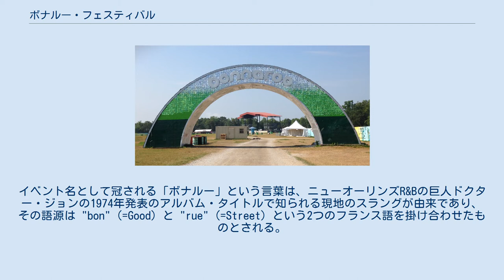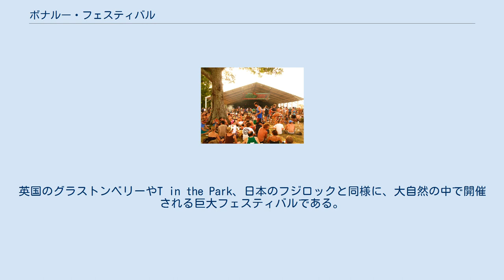ボナルー・フェスティバル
ボナルー・ミュージック・アンド・アーツ・フェスティバル（Bonnaroo Music and Arts Festival）は、アメリカ合衆国テネシー州にて毎年行なわれている野外ロック・フェスティバルである。
一般的にはボナルー・フェスティバル、あるいは単にボナルー（Bonnaroo）と簡略化されて呼称される。
 フェスティバルのゲート（2016年） ナッシュビルの南東約100キロで、チャタヌーガの北西約100キロの地点に位置する小都市マンチェスターにある650エーカーもの広大な農場「Great Stage Park」にて毎年6月中旬に開催される。
イベント名として冠される「ボナルー」という言葉は、ニューオーリンズR&Bの巨人ドクター・ジョンの1974年発表のアルバム・タイトルで知られる現地のスラングが由来であり、その語源は "bon" (=Good) と "rue" (=Street) という2つのフランス語を掛け合わせたものとされる。
このスラングの意味は「心から愉快な音楽」といわれる。
 2002年に初開催。
当初は同地の由縁であるジャム・バンドに特化したルーツ・ミュージックの祭典としての性格を掲げていたが、徐々に幅広い音楽をカバーするアクトを強め、現在その開催規模はロラパルーザ、コーチェラと並び、アメリカ最大を誇る（先の2フェスと共にアメリカ3大ロックフェスとも言われる）。
英国のグラストンベリーやT in the Park、日本のフジロックと同様に、大自然の中で開催される巨大フェスティバルである。
 日本からは2004年に東京スカパラダイスオーケストラが出演。